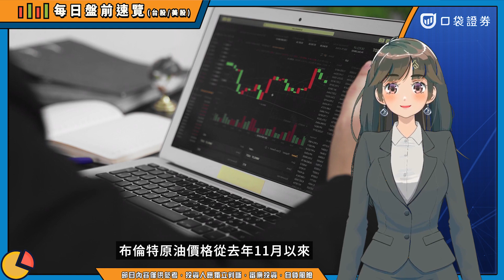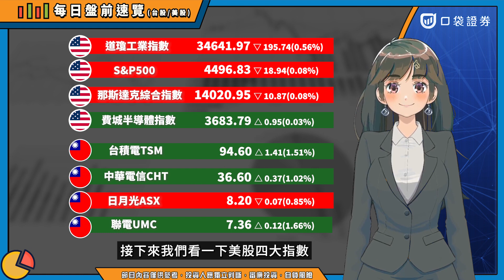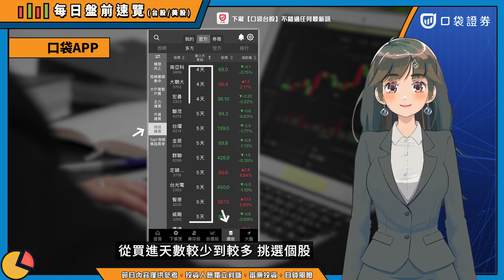油價飆升! 石油減產措施再延長! 找出九月投信作帳行情的標的！｜盤前速覽｜2023.09.07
🚩油價飆升! 石油減產措施再延長! 找出九月投信作帳行情的標的！

📍全球重要訊息
- 為了要穩定油價，沙烏地將延續每日100萬桶原油減產措施3個月，俄羅斯則是將每日減產30萬桶延長到今年年底，超出了之前分析師的預估時間，布倫特原油價格從11個月以來，首次短暫飆升至90美元以上，但這個舉動也為2023年帶來了更加嚴峻的結局，庫存下滑幅度可能是之前預期的兩倍
- 另一方面，美聯儲的克里斯托弗·沃勒這個月表示，支持暫停升息，他告訴CNBC；考慮到最近的通膨數據，官員們有能力對升息保持謹慎的態度

📍台股部分
- 今日結算價格為16743
- 加權週三結算波動度較低，指數目前在季線、月線之間徘迴，沒有明顯趨勢，但有提到9月是投信作帳月份，從籌碼面可以觀察出依舊買超
- 櫃買成交量放大但收了上影線，指數來到季線、半年線之間，要留意季線反壓的情況。
- P/C Ratio為100.4
- 選擇權未平倉為新倉，可先大概參考16500PUT增加3119口為最大未平倉與變動，17050CALL增加2293口為最大變動，但最大未平倉為17100CALL，變動區間為16500~17050。
- 可以從口袋APP看到投信連買的標的，點選下方欄位選股，找到投信連買，從買進天數較少到最多，挑選個股，就有機會找到這個月作帳的股票喔～

📍節目內容僅供參考，投資人應獨立判斷，審慎投資，自負風險